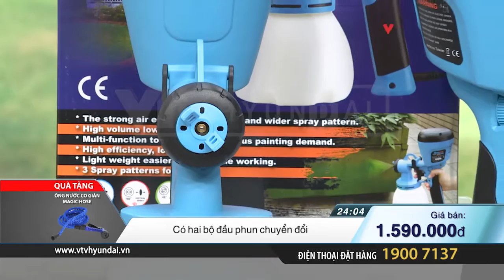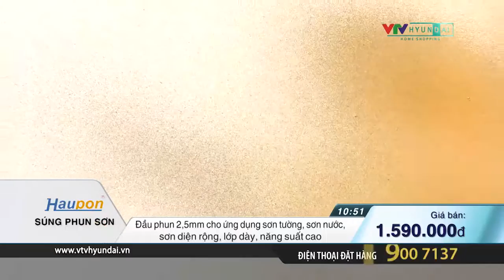HAUPON - Súng phun sơn + ống nước co giãn magic horse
Súng phun sơn + ống nước co giãn magic horse